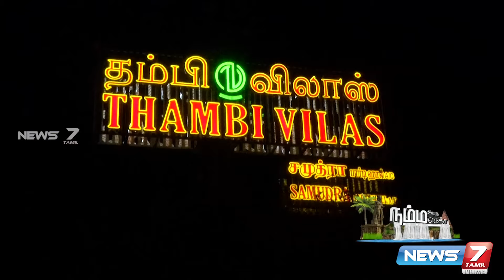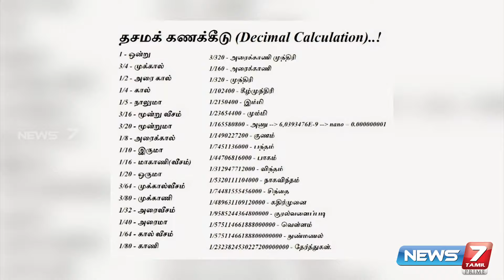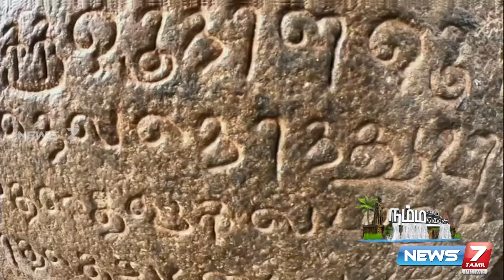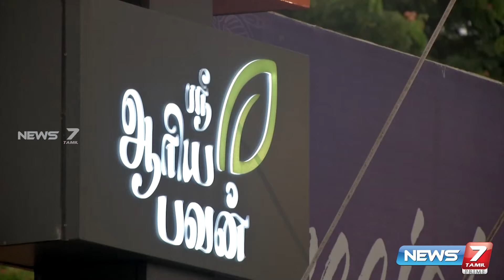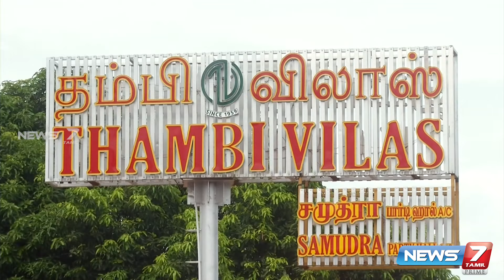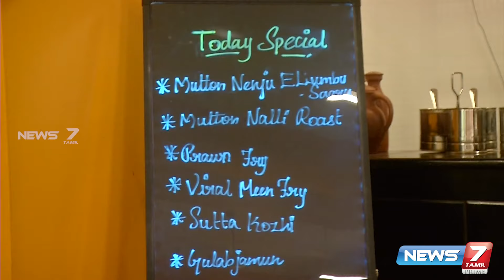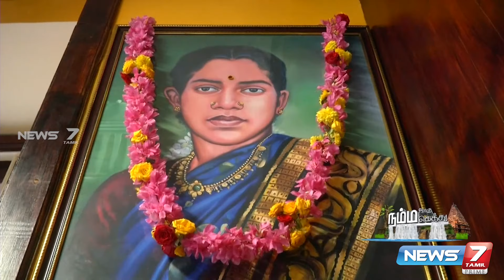சிலிர்க்க வைக்கும் சோழர்களின் ரகசியங்கள்! நம்ம ஊரு..! நம்ம கெத்து..! | Tanjore Vlog | Thanjavur Vlog